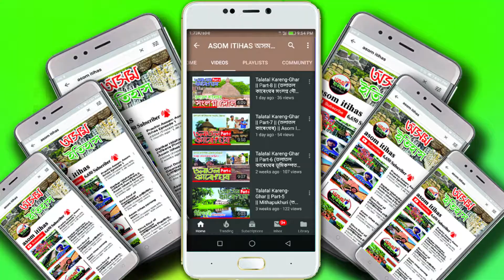The Replica of Golden Cat & a Sword with Shield ||(সোণৰ মেকুৰী আৰু ঢাল-তৰোৱাল)||Asom Itihas ||Ep-40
The Replica of Golden Cat & a Sword with Shield : A Totem for the Chutia Tribe of Assam

The Replica of Golden Cat & a Sword with Shield  represents a symbolic heritage of pride and prosperity related to an aboriginal tribe of Assam called the Chutiyas who ruled in Sadia and some parts of upper Assam during the pre-Ahom period.

The Chutiya dynasty worshipped the treasure of golden cat with a sword and shield with honour and dignity. The golden cat is originated from a historical legend that states how the Chutiya queen Rupawati, being childless, prayed for a son and one day 'Kuber' --the god of fortune assuming the form of Birabor, the Chutiya king, had intercourse with her.

The god appeared to Birabor in a dream and informed him that his wife would shortly present him with a son and directed him to a certain tree under which he should find a treasure.

Birabor obeyed the vision and found a golden cat with a sword and shield which was later preserved with the greatest care. As long as it remained in his family, success and prosperity were insured to all his successors.

The Chutiya tribe long believed the golden cat as there 'totem' perceived to be a real ancestor on which their well-being was supernaturally dependent. Similarly, there was a 'taboo' of the Chutiyas.

Here this video presents the mystery of the golden cat as a 'totem' of the Chutiya tribe and in this episode was have an author Dr. Prasanta Kumar Chutia with us, for giving more information on the topic.